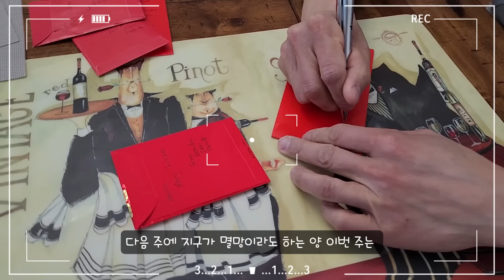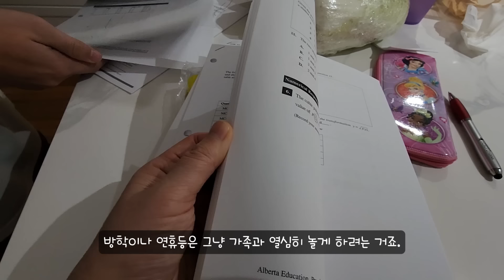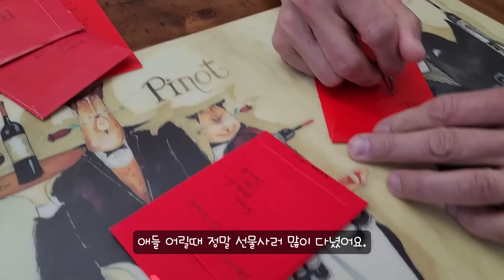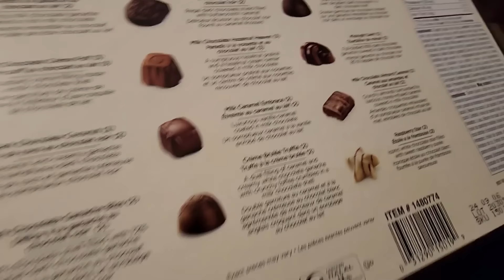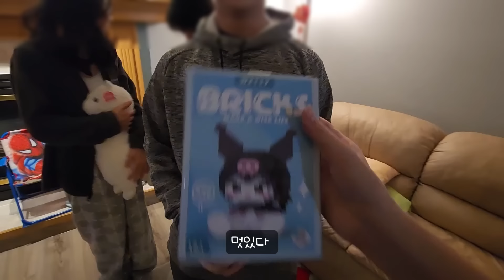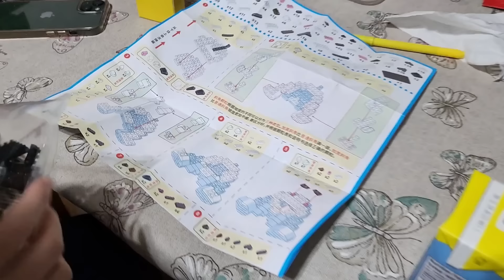성탄주에 이렇게 많이 먹는 사람 봤어요? 딤섬, 로스트비프, 돌솥비빔밥 ft.시가족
Artlist
Sunset Bossa nova by Jujube goode
Christmas brought me you by Michael Shynes